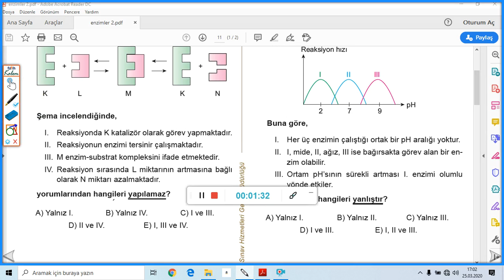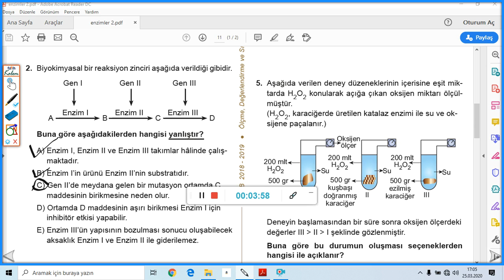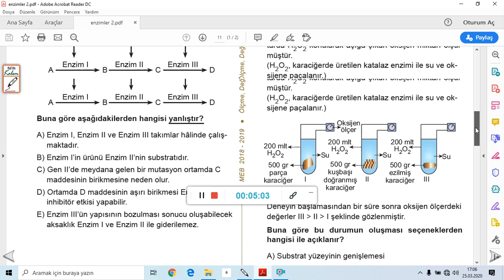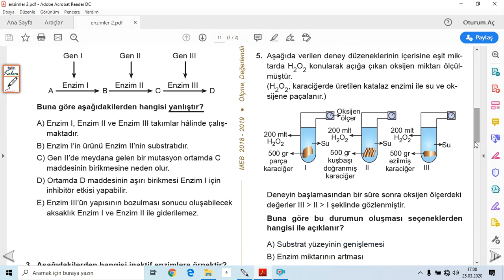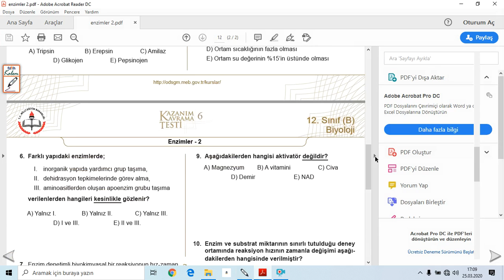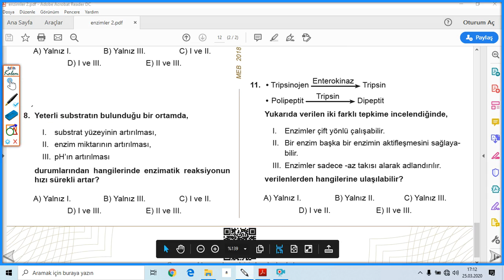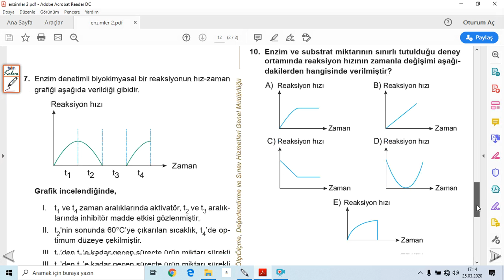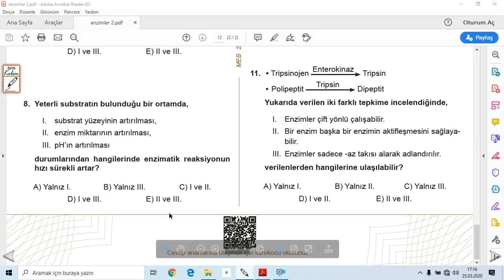AMERİKAN KÜLTÜR KOLEJİ 12. SINIF TYT BİYOLOJİ DERSİ ENZİMLER 2